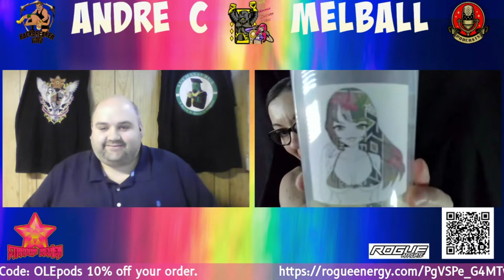Stardom Review Episode 6 - IWGP Women's Championship - Kairi vs 'Alpha Female' Jazzy Gabert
Join Andre & Melball as they break down the incredible tournament for the IWGP Women's Championship. Listen along as they break down the confrontation between Kairi and 'Alpha Female' Jazzy Gabert, as Kari fought against the constant attacks from the Alpha Female.

Have you been following the IWGP Women's Championship tournament? What was your favorite match so far?

Want to watch Stardom? For 920 yen (roughly $10 USD) you can sign up for a Stardom-World subscription at this link:

Want to watch NJPW? For 920 yen (roughly $10 USD) you can sign up for a NJPW-World subscription at this link:
njpwworld.com 新日本プロレスワールド

Andre & Melball Wrestling Talk | Facebook

Shout out to Mike the Ref from Backbreaker Video for his boundless support and guidance. Check out his YouTube channel:

Editing done by Melball and software used is Wondershare Filmora